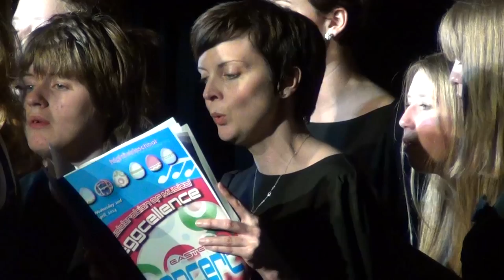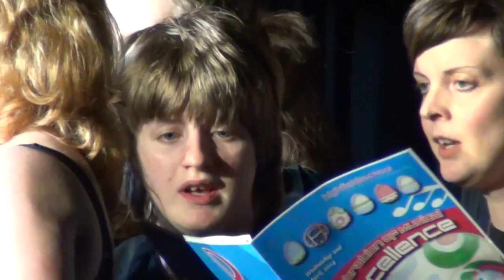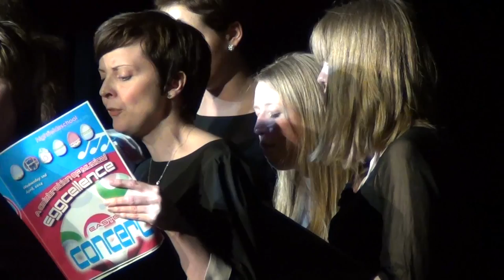Highfields School's Easter Concert 2014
On Wednesday 2nd April, Highfields hosted its annual Easter concert and as every year, the students wowed the sold out audience. This is a video of the whole concert.